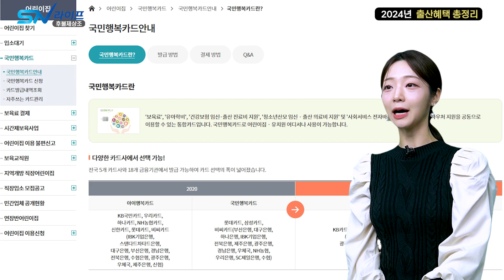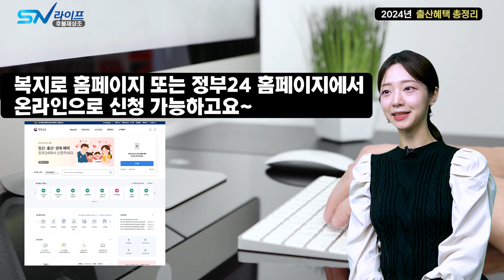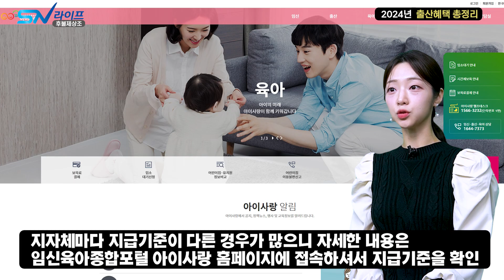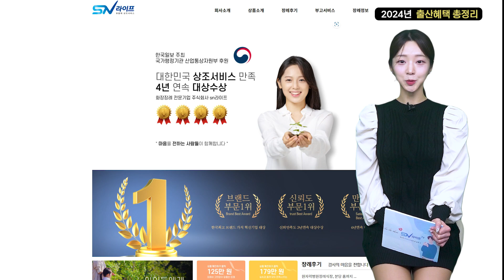2024년 임신과 출산, 출산혜택 , 2024년 출산장려금 , 출산정책 혜택 , 첫만남이용권혜택 , 부모급여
** 장례식절차 이것 모르면 손해입니다 **
출산만큼 중요한게 장례입니다. 장례비용 과 더불어 모든정보를 한눈에 알아볼 수 있는 곳